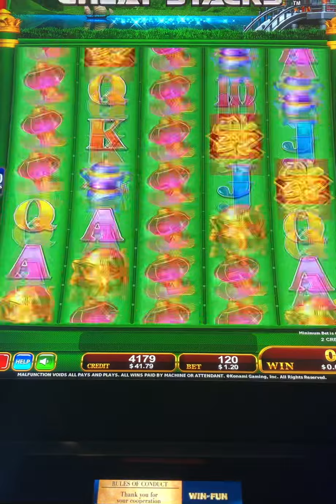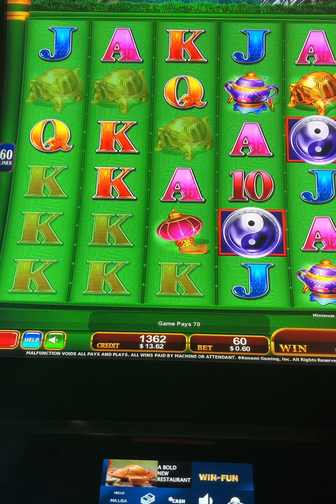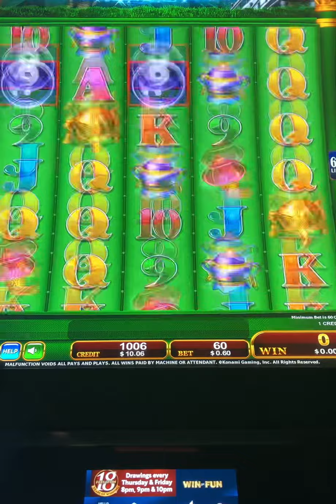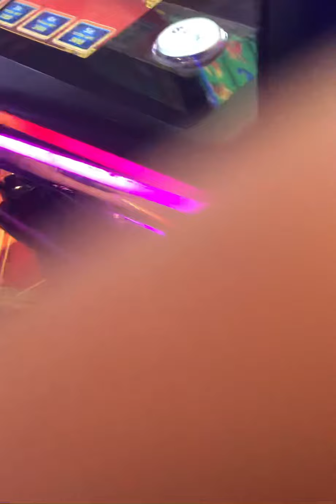China Shores Slot Machine at $1.20 bet. Wishing to get lots of bonus